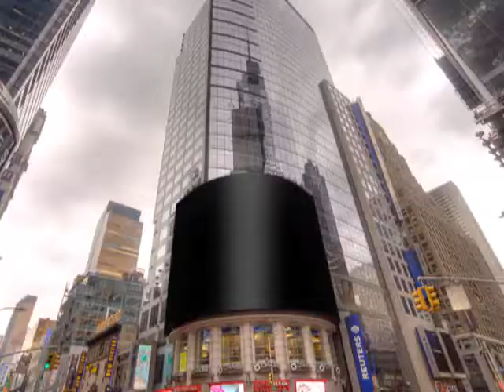danielle dancing to starships